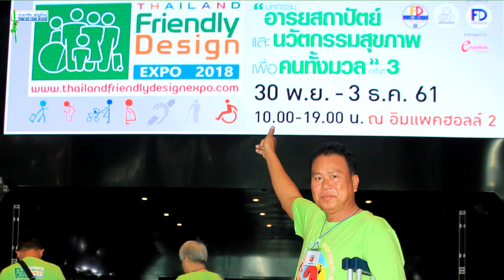อารยสถาปัตย์ ปี 2561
ประมวลภาพบรรยากาศ
งานมหกรรมอารยสถาปัตย์ และนวัตกรรมสุขภาพเพื่อคนทั้งมวล
ครั้งที่ 3 ระหว่าง
วันที่ 30 พฤศจิกายน 2561 - 3 ธันวาคม 2561
ณ Hall 2 Impact เมืองทองธานี ...
เพลง : ฑูตอารยสถาปัตย์ ~ แอ๊ด คาราบาว
คำร้อง/ทำนอง ~ กฤษนะ ละไล
ดนตรี ~ ไกลกังวล เพ็ชรพินิจ
ถ่าย/ตัดต่อ : ธีระพงษ์ พนมอุปถัมภ์
ห้องตัดต่อ : ตามกะเยิม Studio
LINE
แอร์เอเชีย "ใครๆ ก็บินได้"
มูลนิธิอารยสถาปัตย์เพื่อคนทั้งมวล
ฑูตอารยสถาปัตย์ ทุกท่าน
สื่อต่างๆ ทั่วโลก